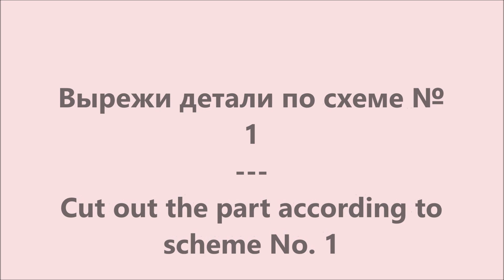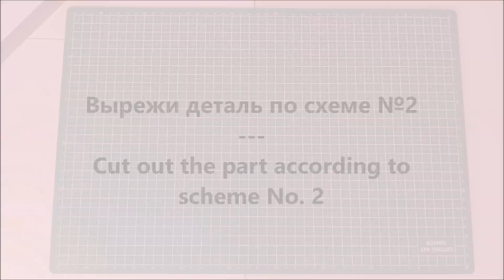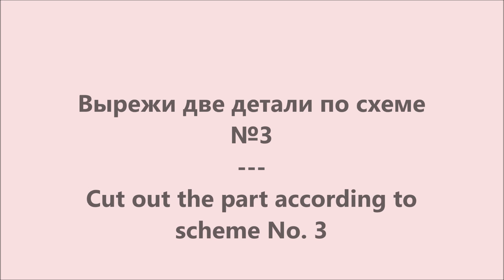DIY Scrapbook Tutorial: Create Pop Up Page 12 Photo Album for Baby Girl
Hello friends! In this video you will see the 12 interactive mechanism from my scrapbooking photo album for a girl.
In the video demonstration how to make a page from A4 sheets.
Привет, друзья! В этом видео вы увидите двенадцатый интерактивный механизм из моего  фотоальбома для девочки в стиле скрапбукинг.
В видео показано как сделать страницу из листов размером А4.